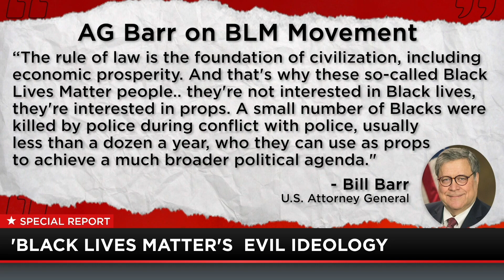EXPOSED: Black Lives Matter (Full Special)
Jesse Kelly takes a hard look at the Black Lives Matter movement. Jesse and his guests expose the BLM movement as nothing more than a Marxist group that's interested only in political power, not the lives of ordinary Black men and women.